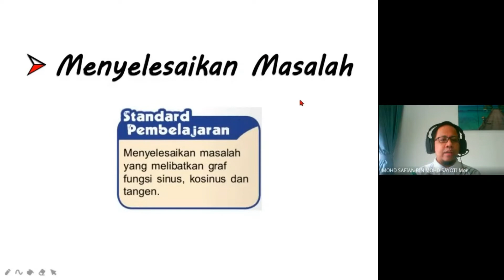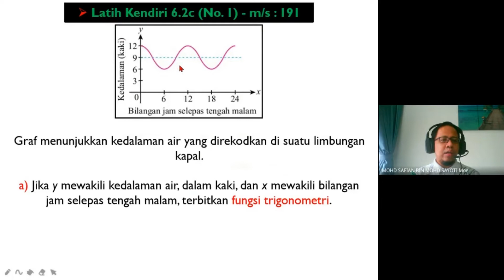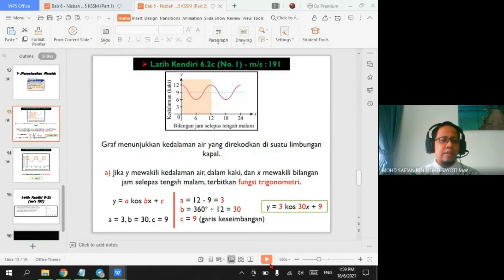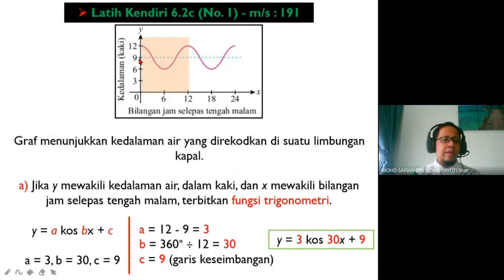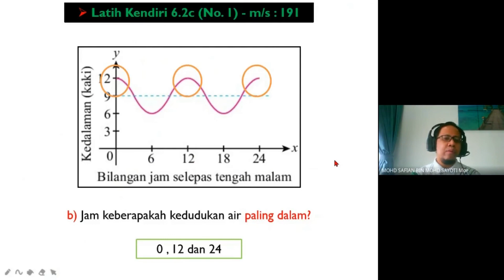Penerangan Bab T5B6 : Nisbah dan Graf Fungsi Trigonometri [KSSM]